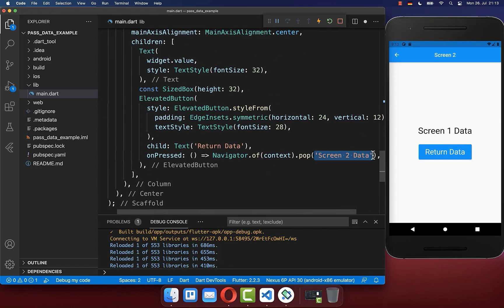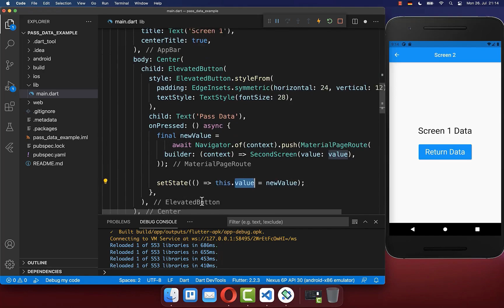Flutter Tutorial - Pass Data Back To Previous Screen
How to pass data back in Flutter to the previous screen.

TIMELINE
0:00 Pass Data Back To Previous Screen
0:31 Receive Data On Parent Stateful Widget